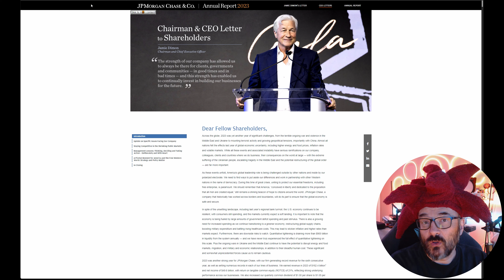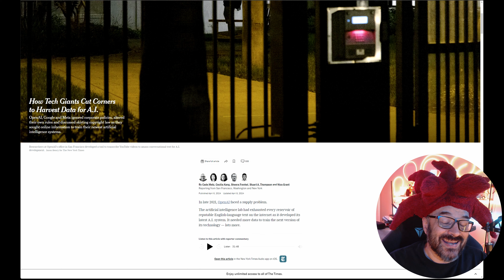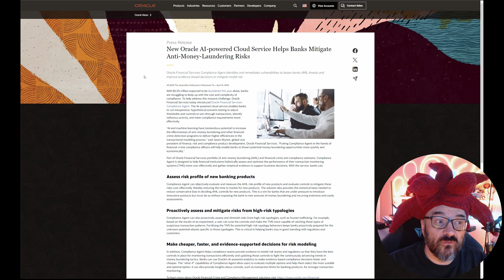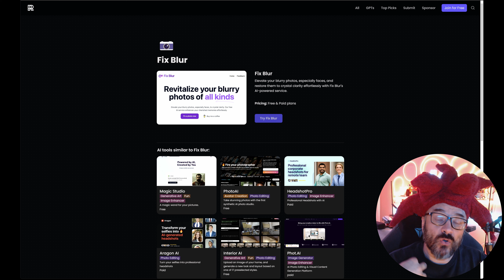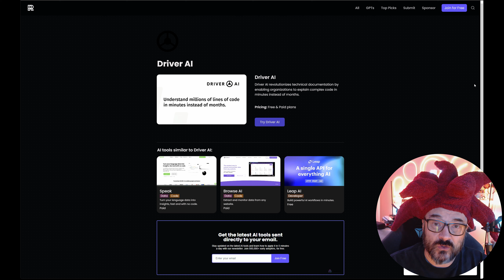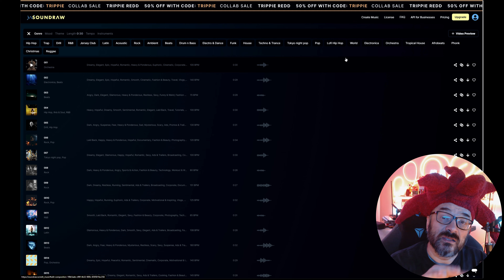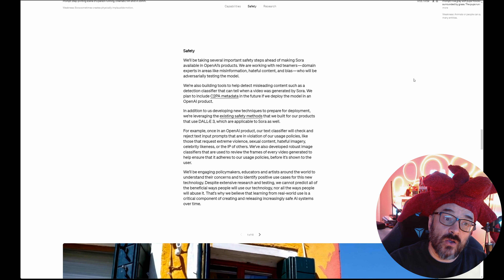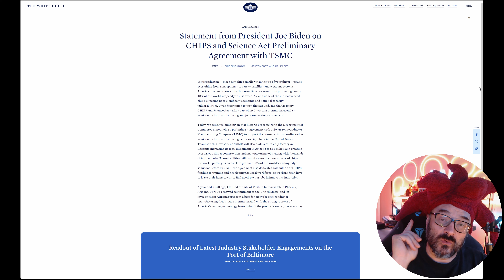Free Gemini Advanced, upscalers and more.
New in AI World. Gemini Advanced, Open AI Sora, Magnifisic, AI music generator, new upscale, YouTube sold your videos to open AI, and more ...

3D Art essentials